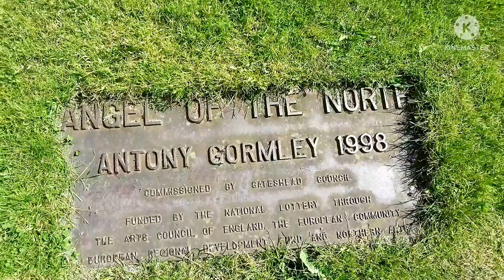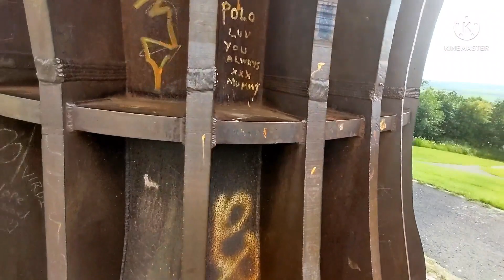Angels of the north